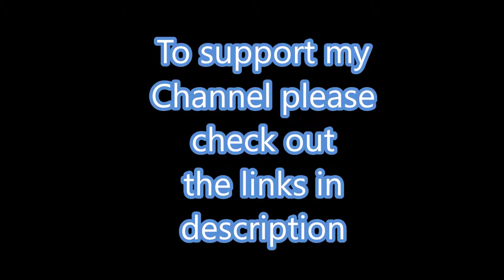200€ VS. Betsson Exclusive Roulette